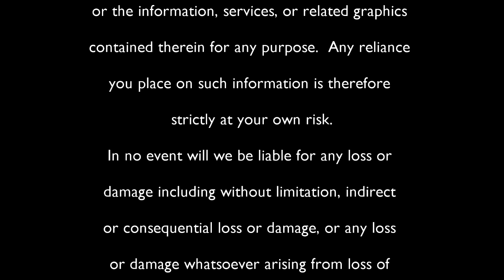The Almighty Johnsons - Tim Balme and Emmett Skilton in the limelight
Tim Balme (Mike/Ullr) and Emmett Skilton (Axl/Odin) talk to Nalini Haynes of Dark Matter Zine about their TV series The Almighty Johnsons.
This video was up previously but back then DMZ was not a YouTube partner so the video was split into 10 minute segments. To celebrate the Almighty Johnsons' third season, we've glued the pieces together and re-edited it.
I hope you enjoy this video; I love the Almighty Johnsons!